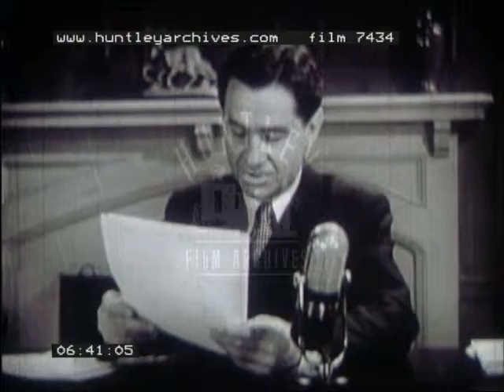Driver Safety, 1950's - Film 7434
A 1953 driver's education safety film by the American Transit Association entitled "It's Wanton" melodramatically narrated by Lowell Thomas. Good road safety and road accidents scenes, with brutal footage of actual car accident carnage.  Also includes American domestic scenes from the 1940's and early 1950's, World War Two footage, a re-enactment of a husband going to and returning home from World War Two and excellent scenes showing a newscaster at work.

00:00:00 Opening credits.

00:00:02 Close up of clock (displaying a time of 06:45 or 18:45), camera zooms out to office scene (poor quality, frame is stuck and there is no sound after the credits until 00:00:17)

00:00:17 Radio studio scene, a director cues a male radio presenter or newscaster  standing in left of frame, who begins reading a script into a microphone while a second male radio presenter sits at a desk in the centre of the frame, camera zooms slowly towards the two presenters. Several scenes of a male news broadcaster Lowell Jackson Thomas (who, interestingly, is best known as the man who made Lawrence of Arabia famous) sitting behind a desk, wearing a suit and tie with a pencil-thin moustache as he reads off several pages into a microphone and towards the camera, often glancing up at the camera. Narration addresses World War Two and traffic accidents.

00:01:20 A Model T ford automobile or car drives off a rocky cliff, crashing and spinning as it falls, several texts are superimposed over the car as it crashes, including "Entire Family Dies in Auto Crash", "4 Die in Grade Crossing", "Car Hits Woman Crossing Street", "14 Hurt as Auto Plows Into Crowd", "Crash Kills 3 Servicemen", "Hit-Run Auto Kills Woman", "Crash Death Ends Holiday", "Car Crash Victim".

00:01:34 "Hit-Run Driver Injures Child". Still photograph of hurt child lying on his or her back with several adults attending to the child. Still scene of horrific car crash as camera pans from left to right. Camera zooms to close view of still photograph of a car crash. Montage of horrific car crashes, including injured people and smashed cars. Locomotive or train travelling with a car smashed on its front. Montage of horrific car crashes, including injured and dead people and smashed cars. Narration regarding the safety of automobiles.

00:02:08 Several scenes of the news broadcaster Lowell Thomas reading off several pages into a microphone and looking towards the camera.

00:02:21 Nice scene of a 1940's housewife sitting at a kitchen table eating when she suddenly fades away leaving an empty chair. Two young boys sit at school desks with their school books, one of the boy fades away leaving an empty chair. A businessman sits at a large oak desk writing before fading away.

00:02:39 Several shots of news broadcaster Lowell Thomas as he addresses the camera. An empty chair in a kitchen, suddenly a 1940's housewife fades into scene, sitting at the table eating. One boy sits at a school desk with his school books, as a second boy fades into the scene and sits in the empty chair in front of the first boy. A large oak desk and leather chair, a businessman fades into scene and sits at the desk writing on paper. Several scenes of news broadcaster Lowell Thomas as he reads off several pages of a letter from a World War Two veteran into a microphone and looks towards the camera.

00:03:41 (Narration is from point of view of the housewife) Domestic scene dramatising a man leaving his American family to fight in World War Two, a woman with brunette hair in a bob stands at left as a businessman descends the stairs on the right, they talk. Close up of woman as she gazes into the man's eyes then they hug desperately. A young girl sitting on the floor looking up, with curly hair with a bow. Close up of the woman embracing the man, with a desperate look on her face. The small girl reaches out and tugs on the man's trousers. The man picks up the young girl and hugs her goodbye, nuzzling her face as he walks out of the scene to the left, the woman picks up the man's briefcase or suitcase.